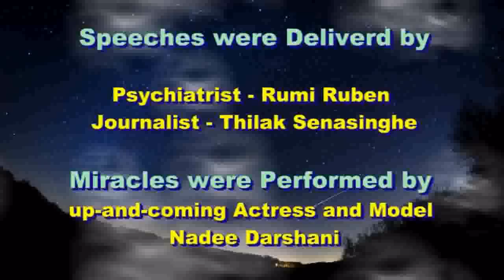A Realistic Presentation of Miracles - අද්භූත යැයි ප්‍රචලිත ක්‍රියා නිරූපණයක්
A realistic presentation of miracles

Piercing a lime with the aid of two fingers, allowing blood to seep through a lime when it is being pierced, placing one's hand into an oven with filled with burning oil, the appearance of the head of a man in the palm and the turning of someone sideways while being seated on top of a cocoanut were a few of the miracles that was performed realistically on Sept 27 2013 (Friday) at 4.00 pm at Dr. N M Perera Centre, Cotta Road, Colombo 8.

These miracles was performed by up-and-coming actress and model Nadee Darshani.

Psychiatrist Rumi Ruben and veteran media personality Thilak Senasinghe  delivered
short speeches as well.

Videography by Janaka Kandanarachchi